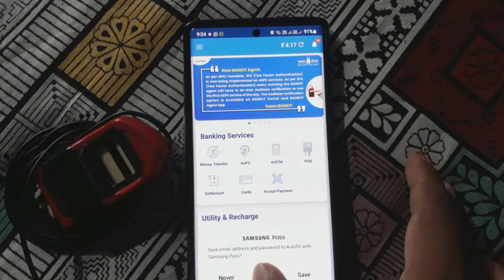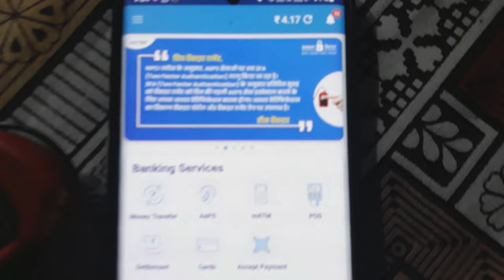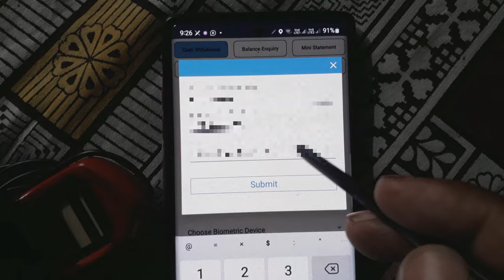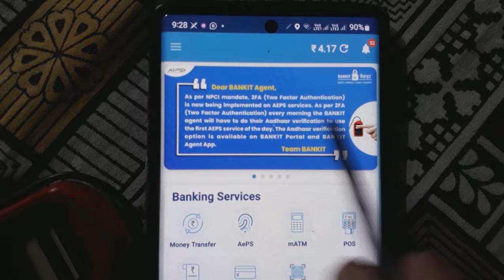Bankit new Rules अब आधार वेरीफाई करना होगा हर रोज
Hepline No.    Rajender Kumar-